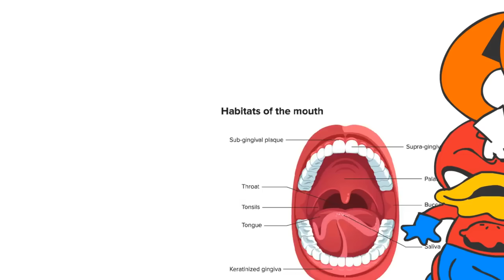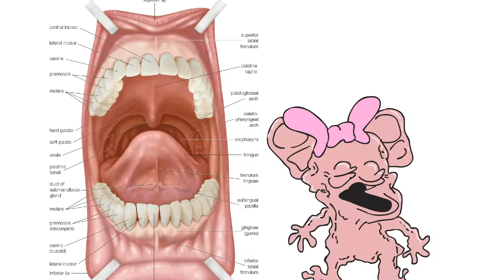Sr Pelo 's Gags, Screams, And Faces - 2022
I had a bunch of fun this year!!!